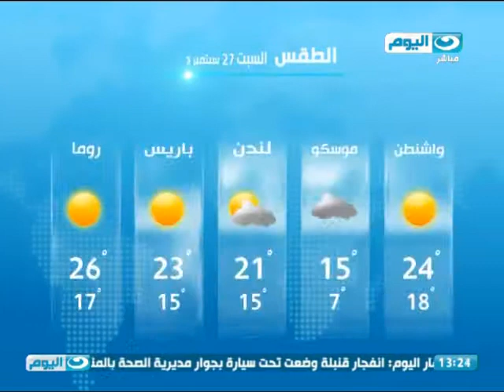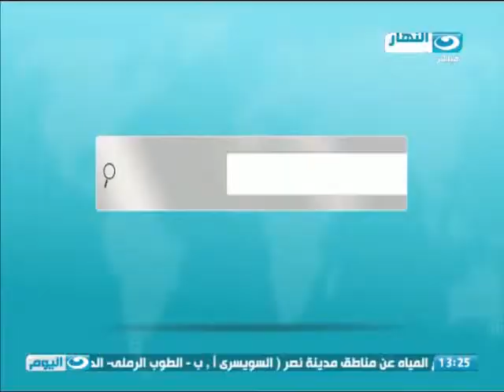اخبار النهار| محلب يزور المنطقة الاثرية بالهرم لمتابعة اعمال التطوير بها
محلب يزور المنطقة الاثرية بالهرم لمتابعة اعمال التطوير بها